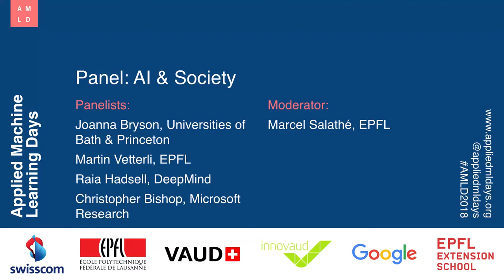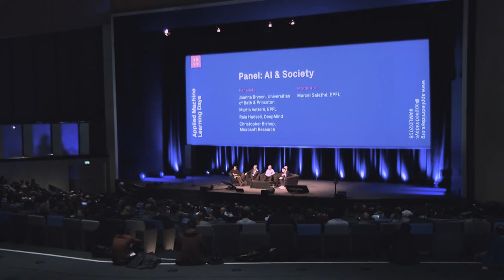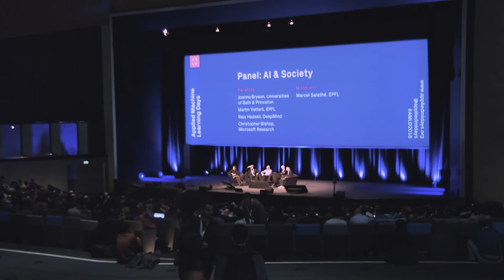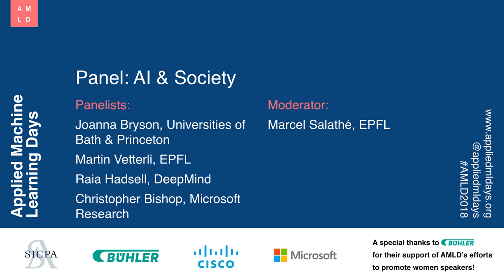AMLD2018 - Panel: AI & Society - Joanna Bryson, Martin Vetterli, Raia Hadsell, Christopher Bishop